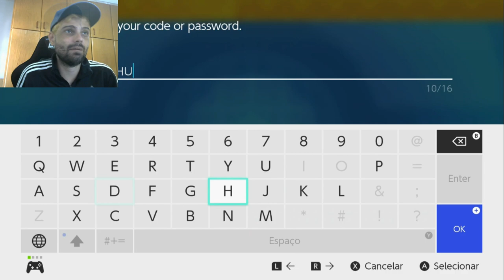Quais pokémon chegam com a DLC?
- Oi eu sou o zum!
- faço gameplays comentadas e análises de jogos da franquia de pokémon entre outros jogos.
- Meus vídeos são de entretenimento, didáticos ou tutoriais.

Entre no discord e fale no chat geral, respondo quando ver a mensagem.

- Pix ajude o canal:
chave pix: 7de9ddec-2d0f-4aea-a1cb-381bf5a1eec9